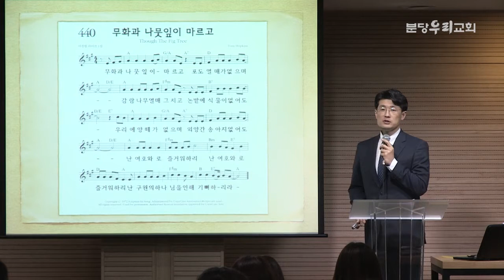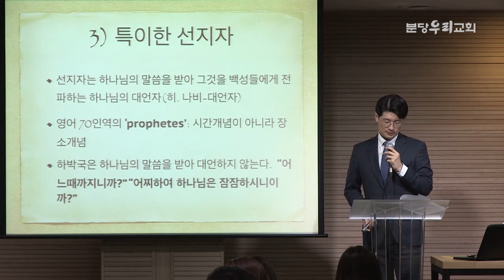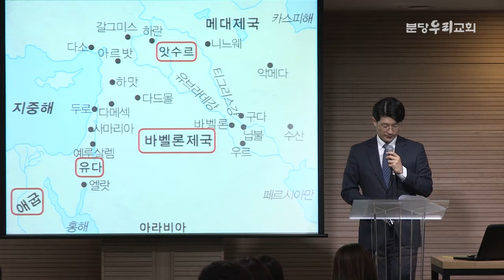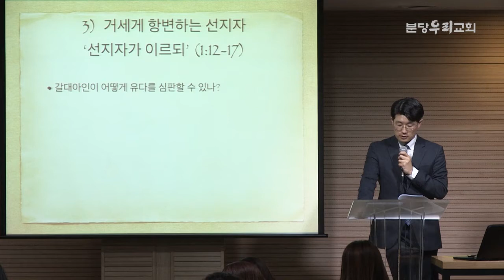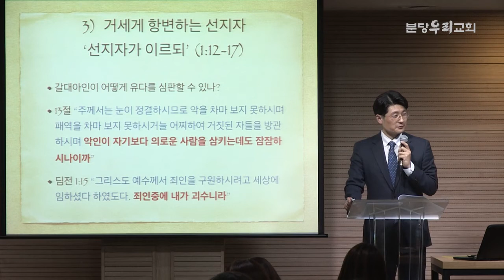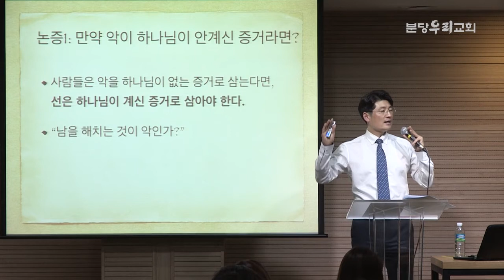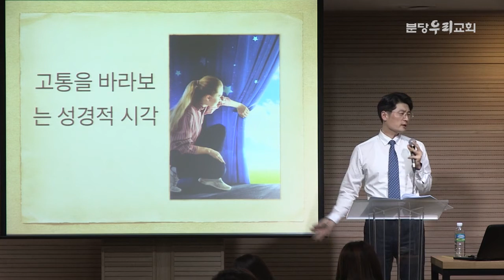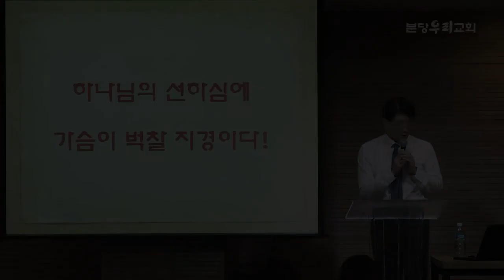[매일성경큐티] 하박국 by 분당우리교회